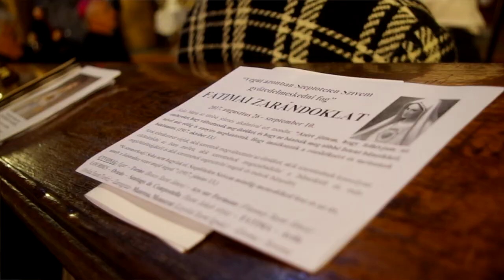A fatimai jelenések üzenete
A fatimai jelenéseket, s azok üzeneteit vette sorra Maksó Péter diakónus az egri Rózsafüzér Társulatok Találkozóján. Hallhatjuk az angyal s a Szűzanya szavait; ,,nézhetjük" a pokoli látomást, amely még súlyosabb vezeklésre indította a három gyermeket a szegény bűnösök megtéréséért; s lélekben ott lehetünk a kisvideó közreadásának napjától (október 13.) pontosan 100 évvel korábbi Napcsodánál.
Ha tetszett a videónk, kérjük, ossza meg barátaival, ismerőseivel
További videóinkat keresse honlapunkon is: